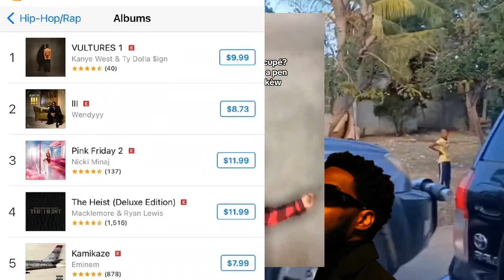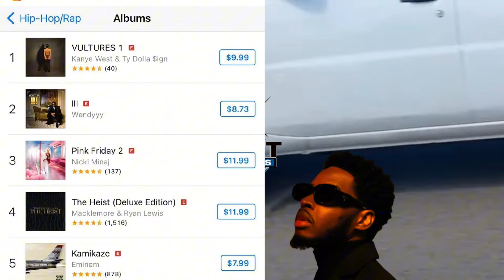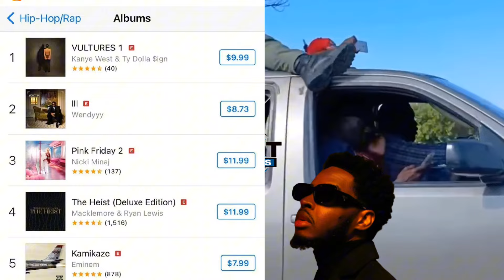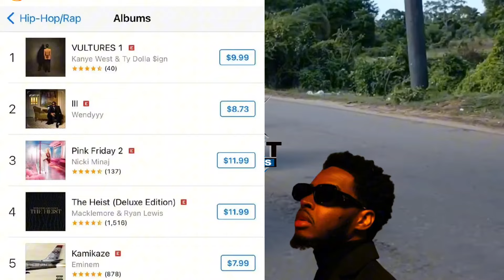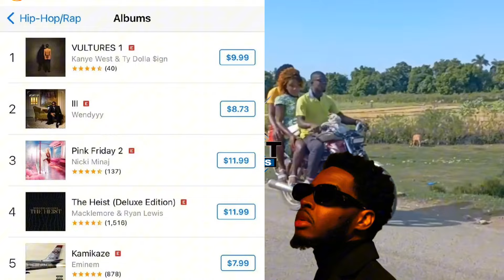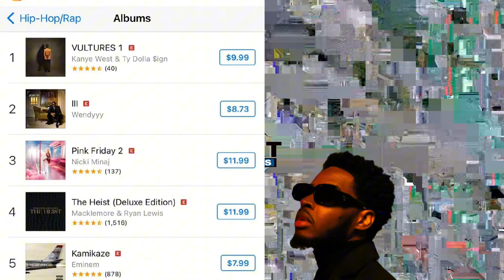Wendyyy Frapé Tèt 5 Atis Américain 😨 Nicky Minaj Faché Album Wendyyy Millionnaire Tande Koze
Contact/promo💰whatsapp → 40401691

⚠️PA BLIYE LIKE.ABONE.PATAGE EPI KITE YON KOMANTE _____#haiti newshaitien ektnews mechanst wendyyy fantom drilayisyen fednafrancois rutshelle Arielhenry pasteurgregorytoussaint shekinnah bedjine zen haitien bedjineofficiel @Zencho @Zenhaitimedia @Kessinfo @Doudouneblackhaitien @Rebeccatv @machannzenhaiti @tikozeaktt se konfime ayiti pwal delivre @ektnewstv @zenhaiti @therieltelus @morvan @Haitianpublic @Haitianmobile @Kozepepla @MondialInfo9 @5MinuteCraftsYoutube @Michelle @KennyHaiti @KingStreet @bourikthelatalay @DBA @nba @DjemslyHaiti @menzenhaiti @TonymixHaiti @infoplus1Mviews @enfosakre100k @DJEMSLYHAITI @DALONSOPHILIPPE @MACHANNZENHAITI @SHOW @NEWSTV @PenMovies @PilwenKeZye @bedjinefans @planetnews @MechansT @musichaitian